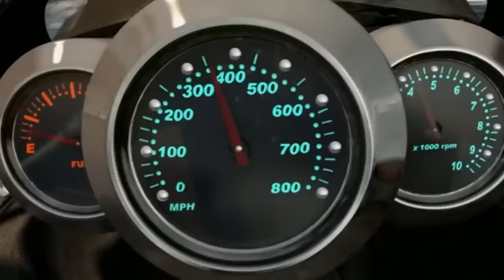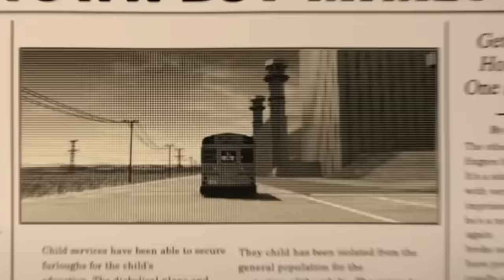Why Megamind 2 Is Genius